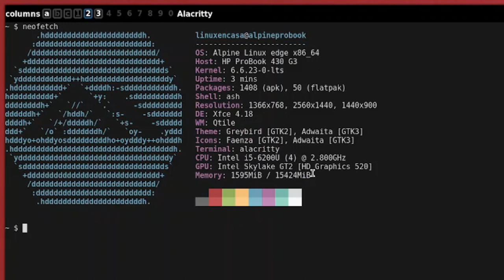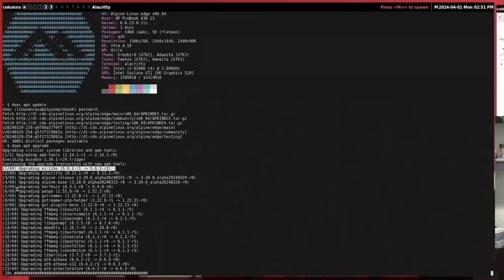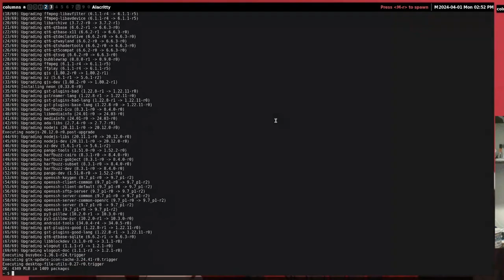XZ BACKDOOR Alpine Linux Edge - Actualizo antes que descubran mi password 🤣